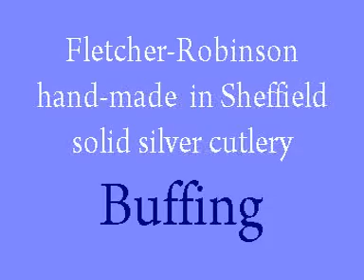Fletcher Robinson hand forged cutlery - the buffing process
Fletcher Robinson make solid silver, hand forged cutlery, the way it has been done in Sheffield for centuries. They are one of the few companies in the country to use the traditional methods. Not just a luxury item, this cutlery is both long lasting and a superb investment. Here is a short video showing the "buffing" process in action.